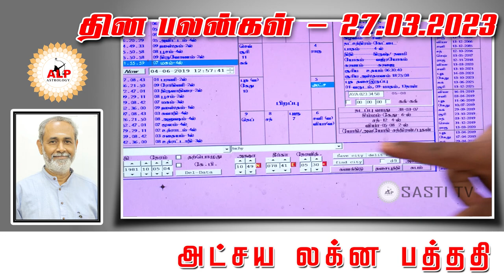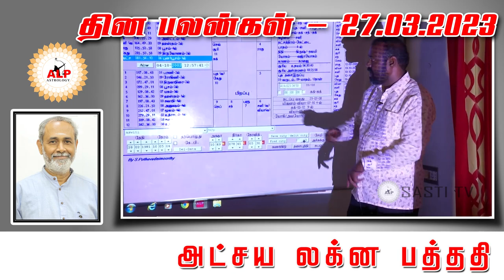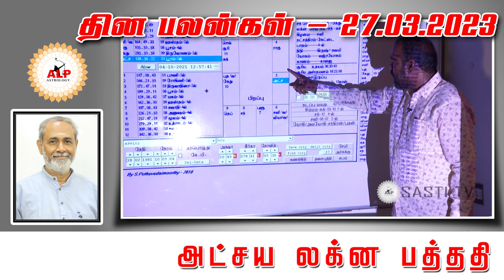தின பலன்கள் | 27.03.2023 உங்கள் வாழ்வில் நல்வழி பிறக்க இதை பாருங்கள்